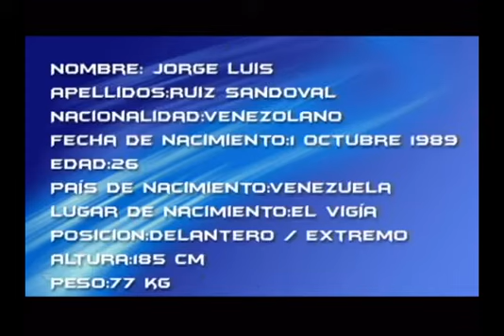Jorge Ruiz Futbolista venezolano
Futbolista Venezolano de gran talento y velocidad, Jorge Ruiz se destaca por ser un jugador inquietante en contacto siempre con el gol. Ha destacado en el fútbol del extranjero y en campeonato de Liga de Venezuela marcando goles y teniendo una gran importancia para los conjuntos a los cuales a prestado sus servicios deportivos.

Jorge Luis Ruiz Sandoval
Nacionalidad: Venezuela
Fecha de nacimiento: 1 octubre 1989
Edad:26
País de nacimiento: Venezuela
Lugar de nacimiento: El Vigía
Posición:Delantero- Extremo
Altura:185 cm
Peso:77 kg
Pie: Izquierdo
Venezuelan soccer player of great talent and speed, Jorge Ruiz stands out as a disturbing player in touch always with the goal. He has excelled in football abroad and Venezuela League Championship scoring goals and having great importance for the sets to which to borrow their sports services.

First name:Jorge Luis
Last name:Ruiz Sandoval
Nationality:Venezuela
Date of birth:1 October 1989
Age:26
Country of birth:Venezuela
Place of birth:El Vigía
Position:Attacker-Extreme
Height:185 cm
Weight:77 kg
Foot:Left